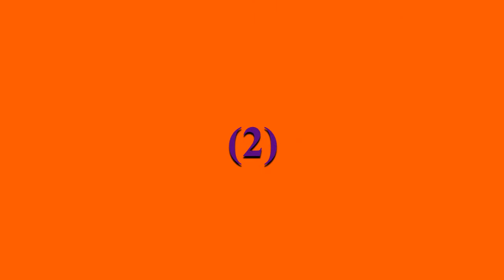Top 10 baby clothes brands in Pakistan 2021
hey u r watching Top 10 baby clothes brands in Pakistan 2021
#1. Hopscotch
#2. Mother Care
#3. Carters Babies & Kids
#4.Mamas & Papas
#5. Minnie Minors
#6. Zubaida’s Little Darling
#7. Cherry Berry
#8. Bachaa Party
#9. Coco Bee
#10. Breakout Kids
Thnkx for watching this vedio.